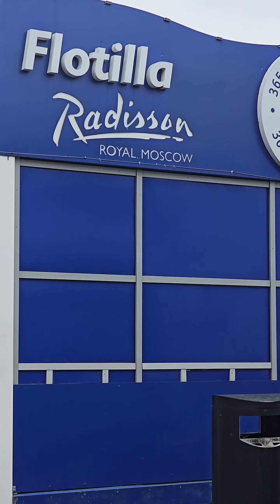Radisson Royal Moscow River Cruise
рэдиссон ройал 🛳
Moscow River Cruise with Radisson Royal Moscow 😍 Amazing & Fantastic Tour along Moscow's river almost 2hours

My ticket only 1800rubles (main deck)

Food ~ Salmon Mousse with Avocado Pesto & Pumpkin Soup + Hot Black Tea, total 1080rubles